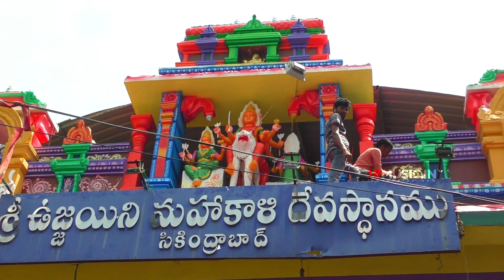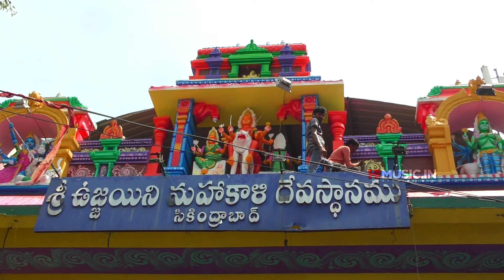Secunderabad bonalu 2024 | Ujjaini Mahakali Manikayalama Seva Samithi | Durgaraj sigam Punakam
Secunderabad bonalu 2024 | Ujjaini Mahakali Manikayalama Seva Samithi | sigam Punakam

✔Hi Music Channel for interesting videos

Thanks for supporting hi music